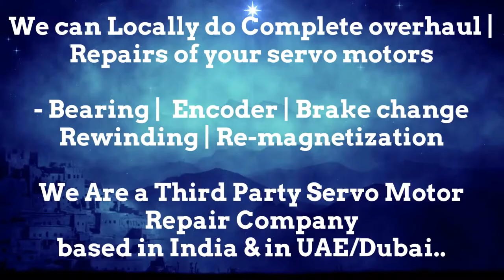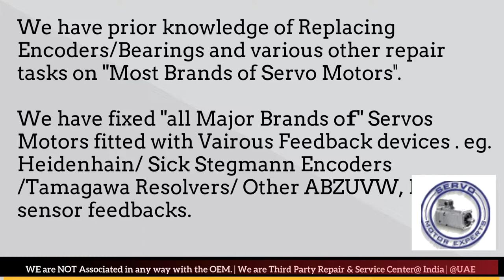MAVILOR MOTORS Resolver Angle Adjust India Servo Motor Heidenhain Sick Encoder Align